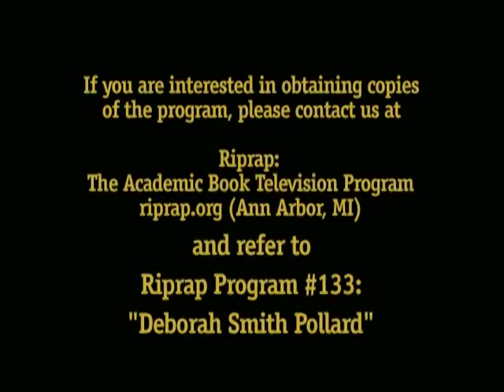Episode #133 Smith Pollard